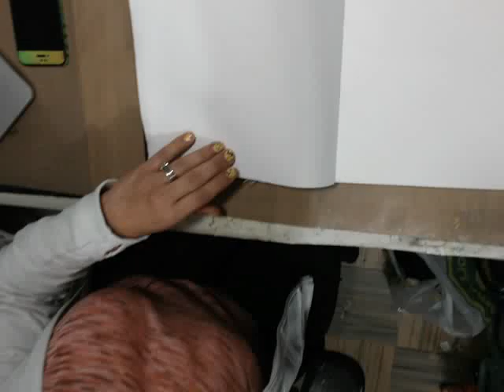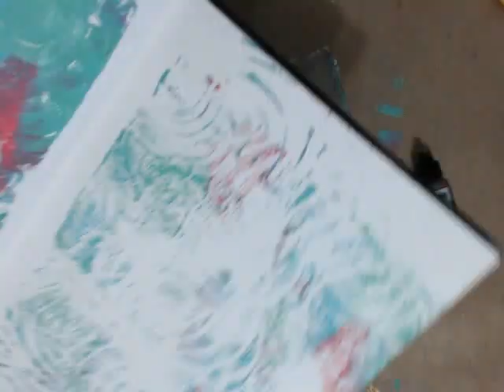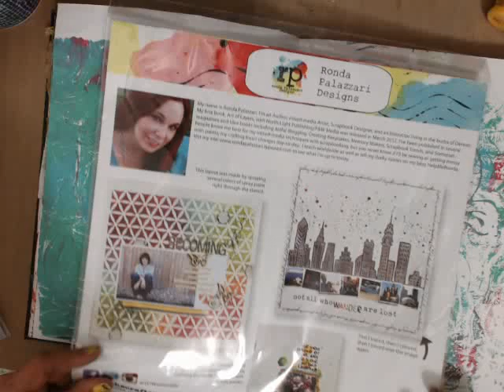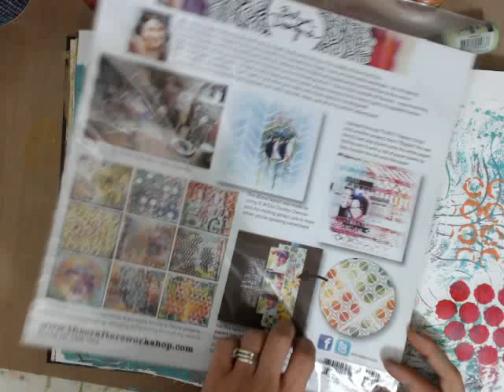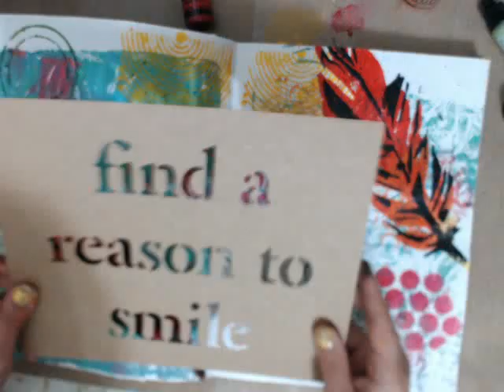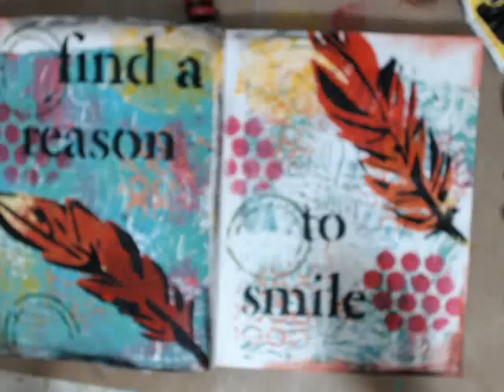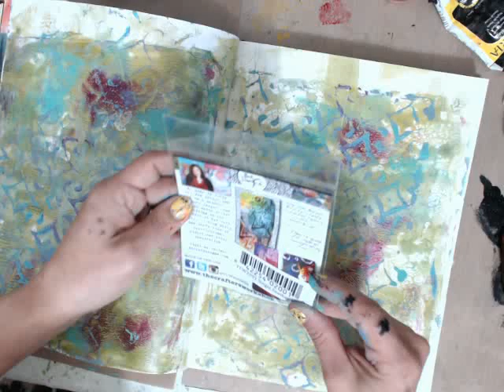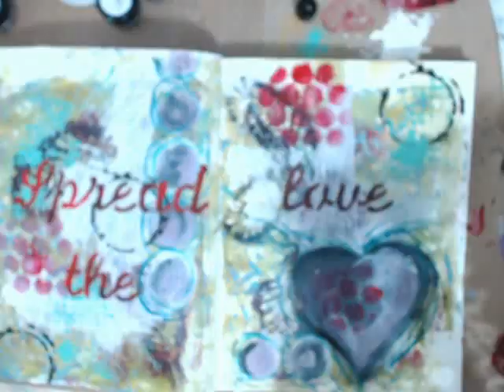Art Journaling with the Gelli Plate - Ustream Class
Join me every other Tuesday for another edition of Mixed Media Tuesday
Limor1806 Chic Scrapbook Designs & Mixed Media Art - Captured Live on Ustream